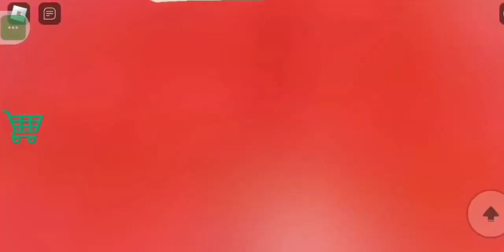ESCAPE EVIL GRANDPA OBBY | DAKO KY SIYA MATA | ROBLOX